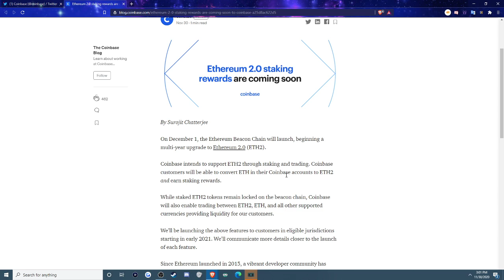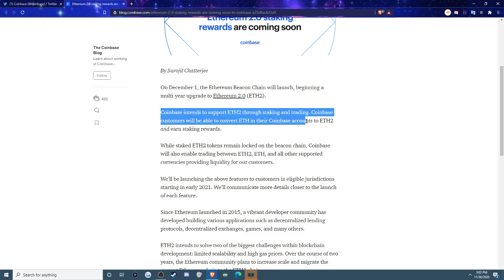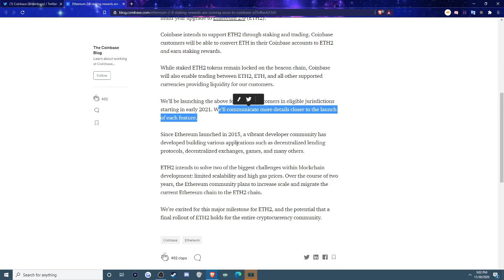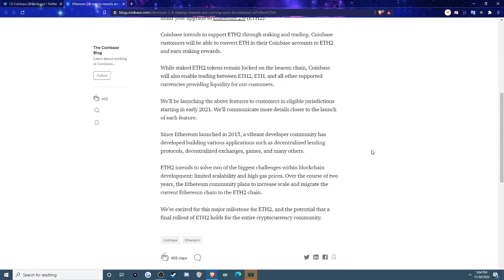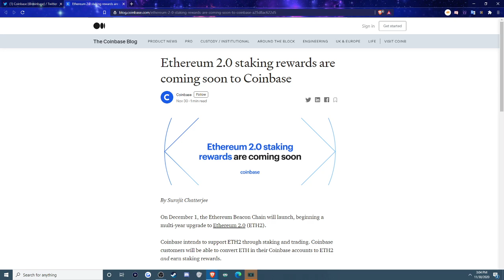COINBASE CONFIRMS ETH 2.0 STAKING - Ethereum 2.0 Staking and Coinbase listing announcement!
COINBASE CONFIRMS ETH 2.0 STAKING! This is a massive thing for Eth, if you guys want me to make an ETH 2.0 video let me know! COINBASE REFERAL binance (for alt coins) refferal (you earn crypto with both of these links)

I'm excited that coinbase is making ethereum 2.0 possible and staking possible just through their network! SUPER HAPPY ABOUT IT.

The official coinbase announcement on eth 2.0 is here: n December 1, the Ethereum Beacon Chain will launch, beginning a multi-year upgrade to Ethereum 2.0 (ETH2). Coinbase intends to fully support ETH2 through staking and trading.

On December 1, the Ethereum Beacon Chain will launch, beginning a multi-year upgrade to Ethereum 2.0 (ETH2).
Coinbase intends to support ETH2 through staking and trading. Coinbase customers will be able to convert ETH in their Coinbase accounts to ETH2 and earn staking rewards.
While staked ETH2 tokens remain locked on the beacon chain, Coinbase will also enable trading between ETH2, ETH, and all other supported currencies providing liquidity for our customers.
We’ll be launching the above features to customers in eligible jurisdictions starting in early 2021. We’ll communicate more details closer to the launch of each feature.
Since Ethereum launched in 2015, a vibrant developer community has developed building various applications such as decentralized lending protocols, decentralized exchanges, games, and many others.
ETH2 intends to solve two of the biggest challenges within blockchain development: limited scalability and high gas prices. Over the course of two years, the Ethereum community plans to increase scale and migrate the current Ethereum chain to the ETH2 chain.
We’re excited for this major milestone for ETH2, and the potential that a final rollout of ETH2 holds for the entire cryptocurrency community.

This is awesome as this makes coinbase a validator for ethereum. Ethereum moving to POS means that ethereum validators can do so much more and make the ethereum network more stable! This also gives some ethereum price predictions and how to buy ethereum guides some weight!

The ETH 2.0 upgrade will eventually halt ETH mining in favor of Proof of Stake consensus through staking and validating.
Coinbase announced on Nov. 30 that it would support ETH 2.0 staking.
Coinbase customers will be able to convert ETH to ETH 2 and earn staking rewards among other features.

Coinbase’s announcement that it will support ETH 2.0 staking rewards is a big step in adopting Ethereum’s network upgrade.

Pundits claim that Proof of Stake (PoS) is a more energy-efficient and sustainable method of validating transactions. The new upgrade should allow Ethereum to process far more transactions per second than the current Proof of Work (PoW) system.

The upgrade will take place over the course of the next few years, and Coinbase has signaled that the exchange is willing to play a major role by enabling users to stake ETH 2.0 and secure the network.

Coinbase’s New Role in Ethereum
According to Coinbase, its users will soon convert ETH to ETH2 and earn staking rewards in their Coinbase accounts.

Beyond that, the exchange will facilitate trading between ETH and ETH2, among other supported cryptocurrencies.

No set date has been set for the new feature rollout, and it appears that customers may receive staking privileges at different times. Coinbase has stated that customers in eligible jurisdictions will start to receive access to the new ETH 2.0 features starting in early 2021, with more details to be announced in the coming months.

Coinbase praised the Ethereum upgrade as an exciting development aimed to tackle scalability and gas prices, saying:

Kraken exchange will also be supporting ETH 2.0 staking, announcing on Nov. 24.

As with Coinbase, more details and launch dates are to follow.

The early adoption by two of the industry’s leading exchanges indicates that the crypto community will have an increasing number of options for ETH 2.0 staking over time.

Super awesome to see kraken also supporting the ethereum 2.0 update and kraken staking! Also cool seeing coinbase doing so much to support the ethereum staking network for the eth pos!